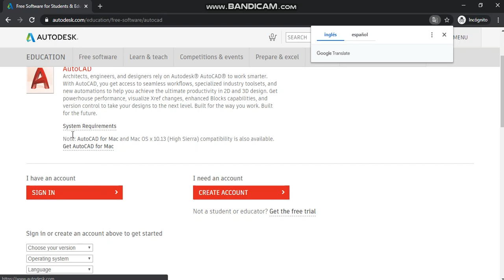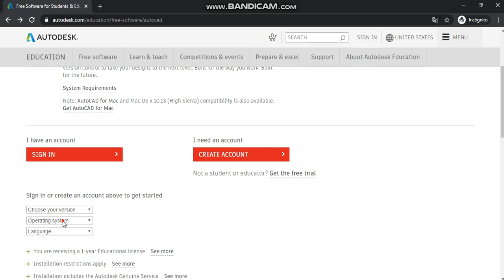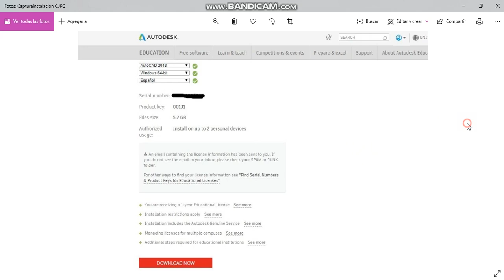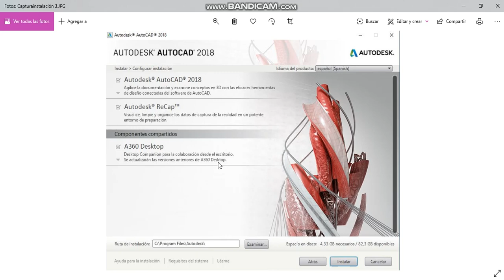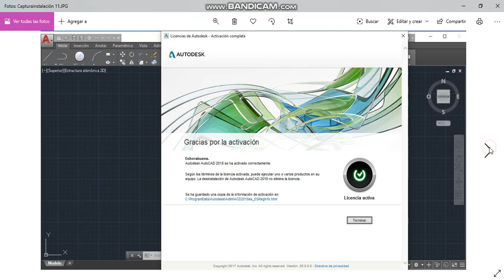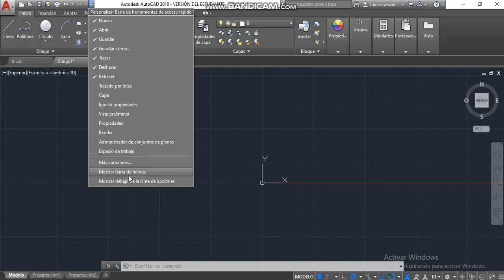Lección 1 Instalar autocad gratis 3 años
En esta primera lección vamos ainstalar autocad de forma gratuita y legal como estudiante. Está licencia tendrá una validaz de 3 años